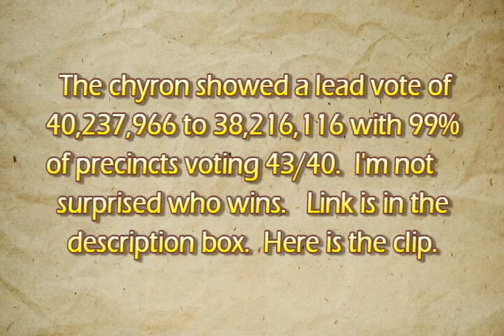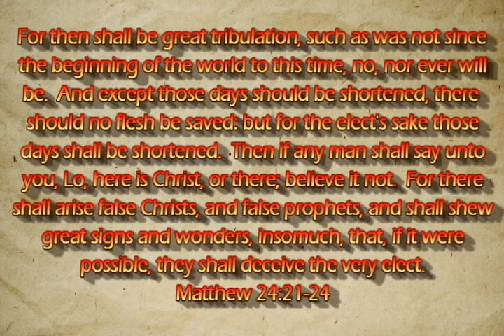2012 Presidential Election Results Revealed Two Weeks Early!